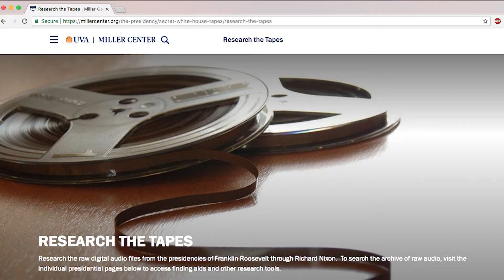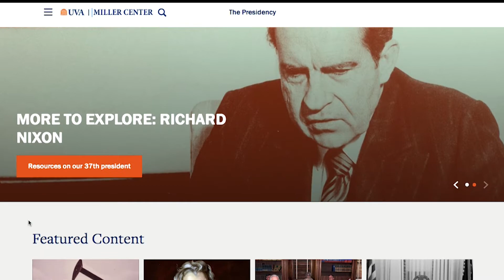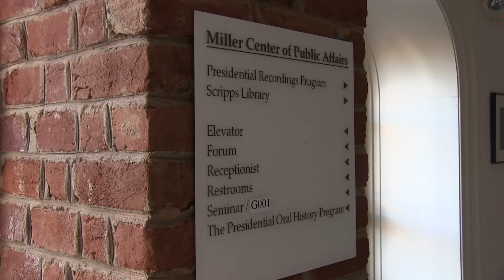Dive into the Transcripts of Secret White House Tapes with UVa's Miller Center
Produced by:
Lane Ballentine,
Anne Parker Coleman​
Kara Peters​,
Sammi Rappaport​